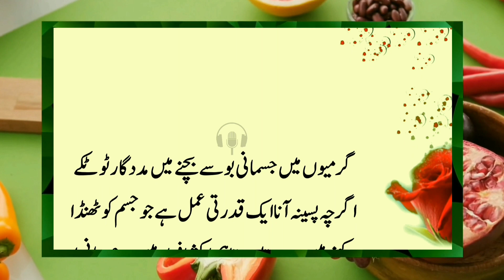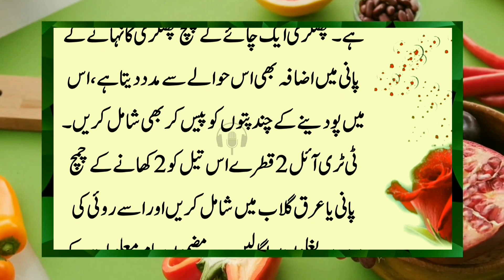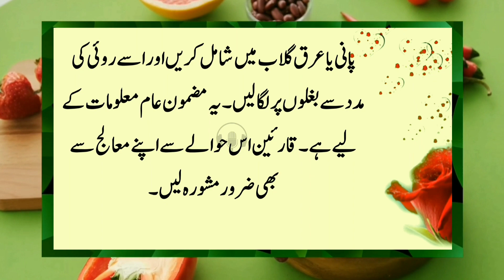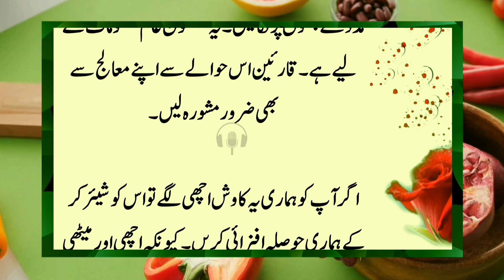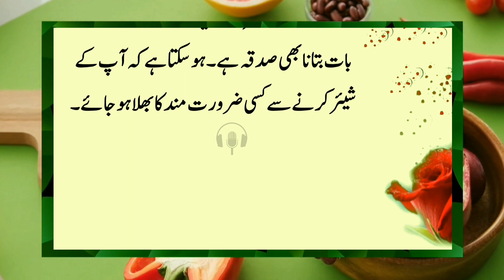The easiest way to eliminate odors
Desctiption:
Make sure to watch the video till the end to know what we are going to talk about in today's video about odor how to get rid of odor Thanks